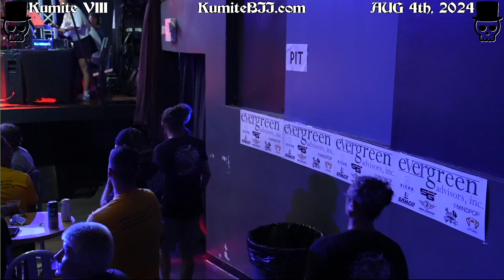Kumite VIII, Crue Nadzam def Kain Wells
Crue wins by arm bar submission 1min into this 6 minute super fight at Kumite VIII. Filmed at the Madison Theater in Covington, KY in front of a live audience August 4th, 2024, Kumite VIII is a submission-only event.

Kumite VIII ring announcer: DJ On Tha 1
Color commentary: Marissa Pender, Doug Boschert & "Mustache" John Cornforth

for upcoming KumiteBJJ events and live streams!

Mindpop

Queen City Grappling Club: Southern Ohio’s top choice for submission grappling, kickboxing, collegiate-style wrestling and self defense

Queen City Kettlebell: Move Better. Get Stronger. Serve Others.

Rich's Proper Food & Drink: Wa are part of the community. We live here, work here, and represent here.

Stutzman & Gray (S&G) Brazilian Jiu Jitsu: Dayton's Finest Martial Arts School

Kumite live stream production provided by UCVS. Look us up for help with your next live, virtual, or hybrid event. With in-house full service lighting, audio, and multi camera streaming/broadcast capabilities, we can make your dream event a reality.